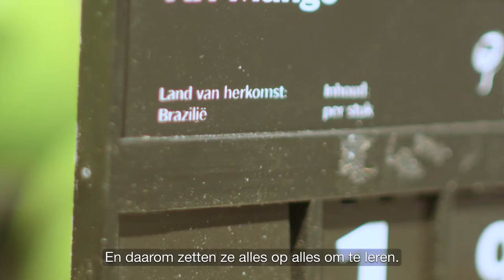Albert Heijn - Examentraining